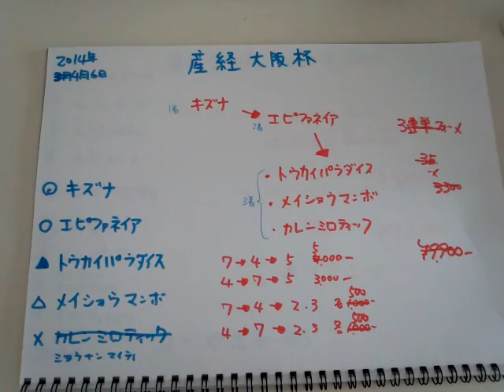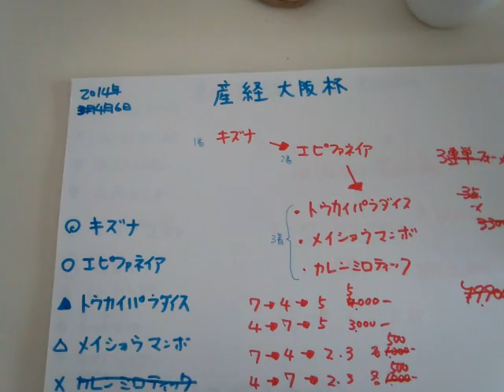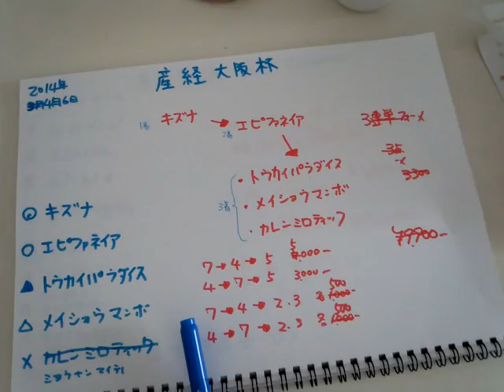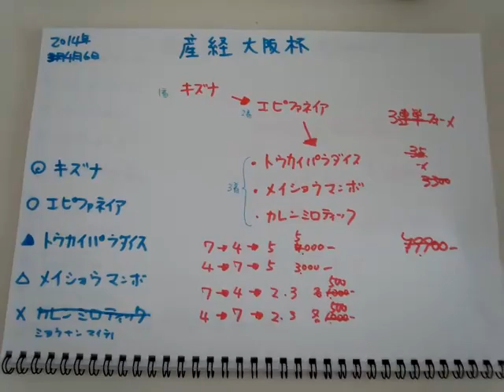2014〖競馬予想〗産経大阪杯 きりしま予想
産経大阪杯の予想しました

是非三系の馬券絡みできてもらいたい(笑)
頭は一番人気でいいけど(笑)